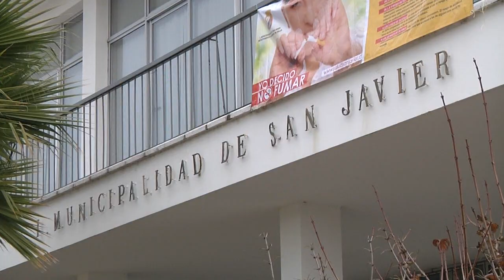NOTA ABRAHAM ANUNCIA PRECANDIDATURA A ALCALDE DE SAN JAVIER